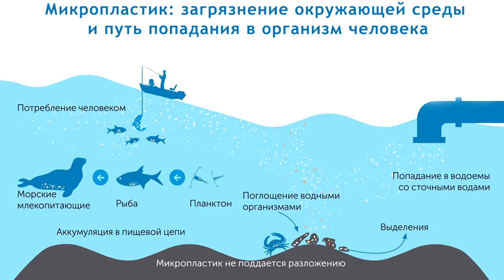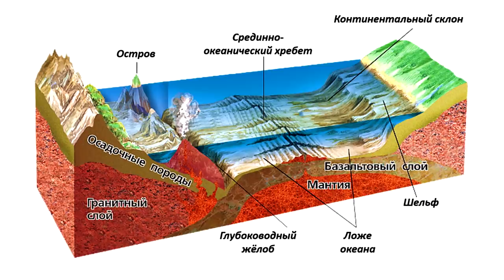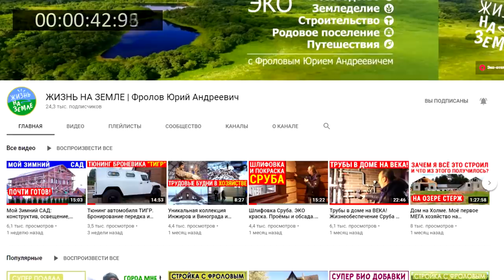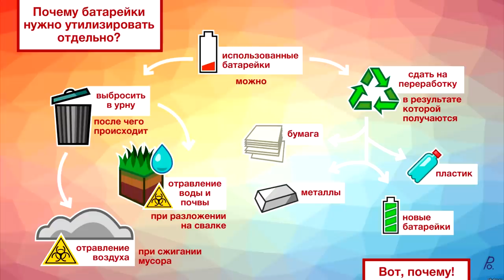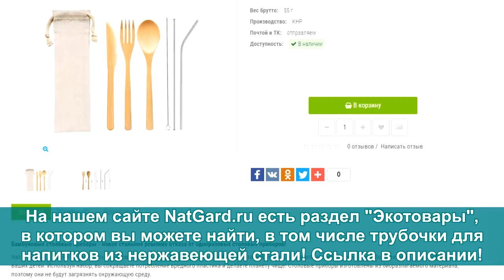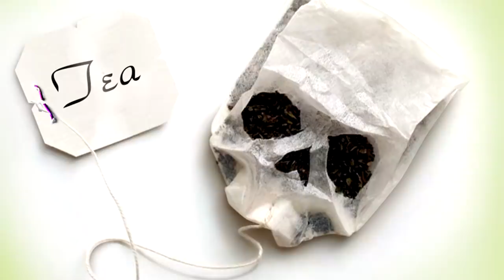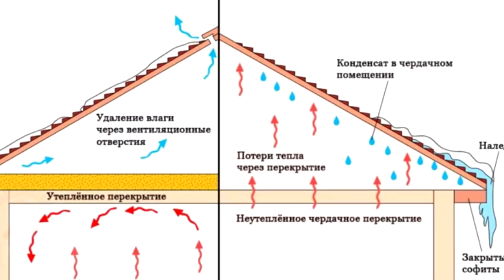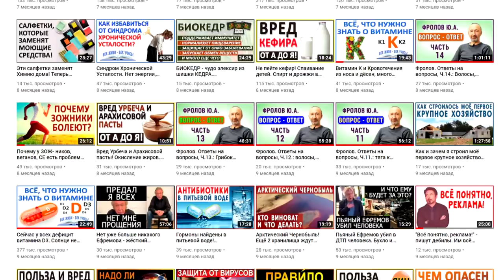ПЛАСТИК убивает Вас и Ваших детей! Что будет с нами завтра? ПВХ игрушки, свалки и пластиковая каша!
Пластик это: фенолы, формальдегид, хлориды, диоксин - гибель всего живого на Планете может быть уже совсем скоро, если срочно это безумие не остановить, если не изменить свою жизнь немедленно! Более 100 млн. тонн пластика уже в мировом океане и он губит экосистему океана и всю биосферу Земли. Почему преступно покупать пластиковые детские игрушки? Очнитесь! Как чайными пакетиками мы отравляем свой организм? Разумное потребление и какова альтернатива пластиковым вещам. Если хотите сохранить жизнь своим потомкам — обязательно смотрите это видео полностью: ОТ начала и ДО конца! Также, изучите те видео, которые я дал ниже по ссылкам, они находятся под тайм кодами (ниже них).

👁️ Навигация (тайм-коды):
0:00​ Вступление. О чем будет данное видео?
0:45​ Пластиковые острова в океане! Как пластик вошел в пищевую цепь экосистемы?
3:01​ Окна ПВХ - гарантия онкологии! Химические боевые отравляющие вещества!
4:10 Через 30 лет весь пластик в океане превзойдет биомассу всех живых организмов!
4:59​ Подумайте о будущих поколениях! Как уменьшить использование пластика?
7:37 Загрязнение грунтовых вод приводит к отравлению воды из под крана.
8:21​ Сжигание мусора — страшная опасность для человечества и всего живого!
9:53​ Отравление ртутью организма человека через морскую рыбу.
10:57 Хватит платить пластик! Пластиковые игрушки для детей — преступление!
12:34 Научитесь разумному потреблению: Альтернатива есть всему и всегда.
14:42 ​Эта Африканская страна полностью отказалась от пластика! Стыд всем нам!
15:01 Так поступает только быдло! Будьте благоразумны - не будьте такими.
15:24​ Пить из пластиковых бутылок НЕЛЬЗЯ! Вот какие есть альтернативы.
16:21​ Одноразовая посуда и использование возобновляемых природных ресурсов.
17:24​ Животные страдают и умирают по нашей вине! Несите за это ответственность.
18:11 Что же делать на государственном, мировом и бытовом уровне?
20:12​ Потреблятство! Промышленность. Вредная биоразлагаемая посуда.
22:09​ Пластиковые чайные пакетики — безумие и медленное самоубийство!
23:39​ ВОТ что нужно использовать Вместо пластиковых пакетов! Начните с себя!
24:10 Не выкидывайте, а используйте повторно. Очнитесь уже сегодня!
27:14 Посмотрите ЭТИ видео по схожим темам.
27:35 Внимание: на ярмарки мы больше не ездим!

ВНИМАНИЕ!